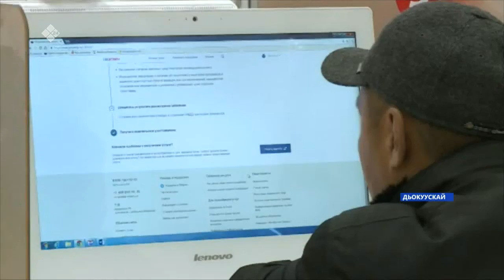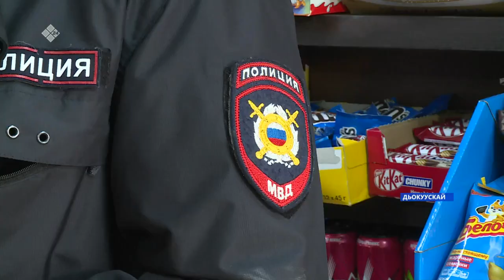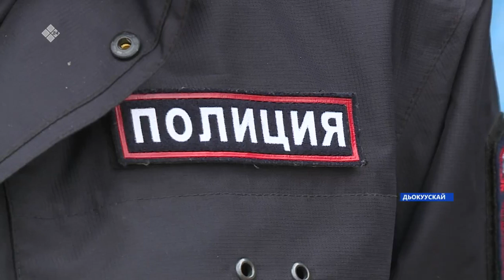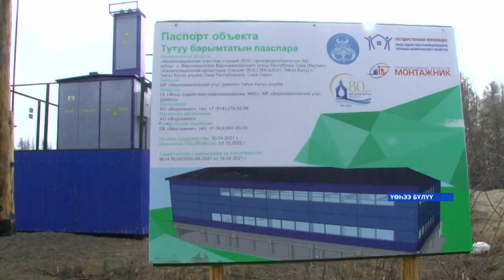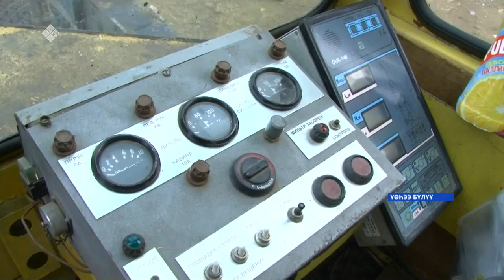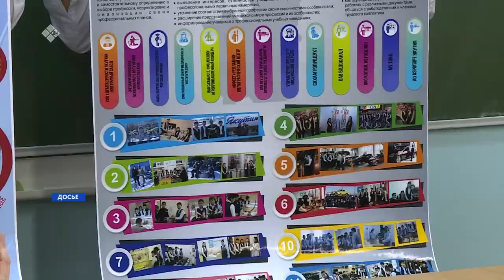«Саха сирэ» информационнай биэрии. Алтынньы 07 күнэ,18:00ч.